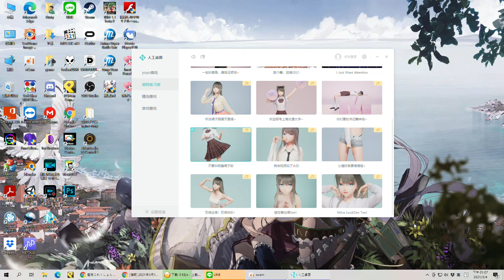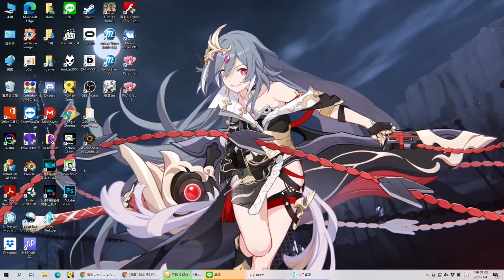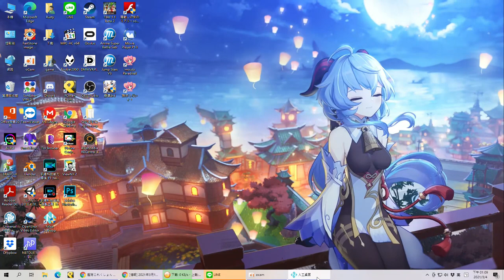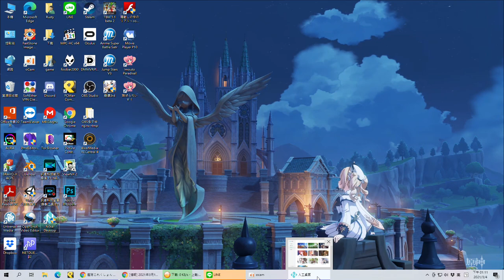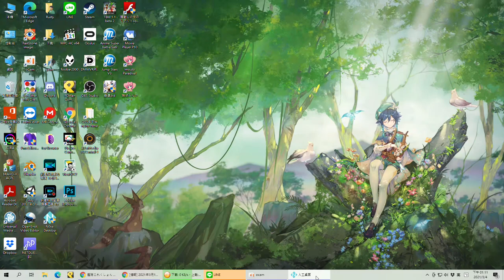N0va Desktop - miHoYo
00:30 Asuka
N0va Desktop sample